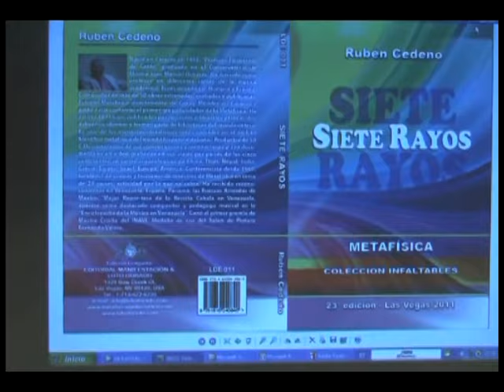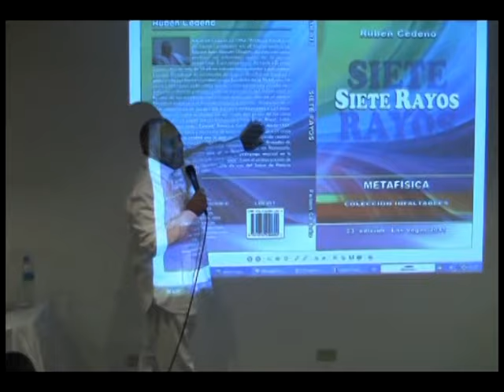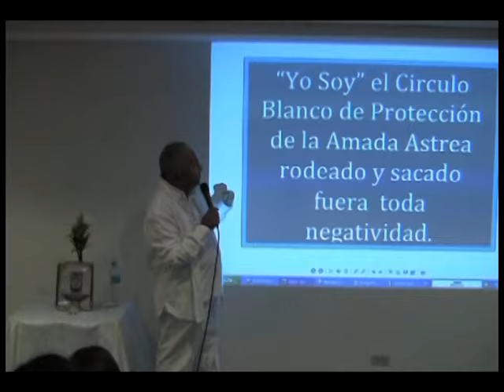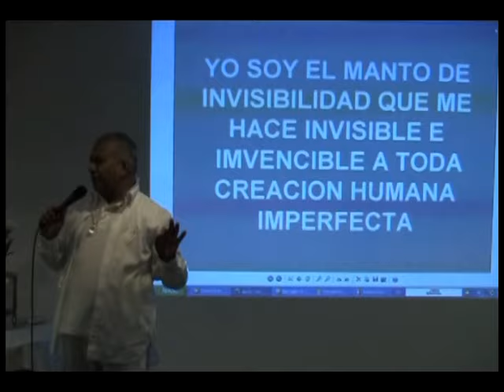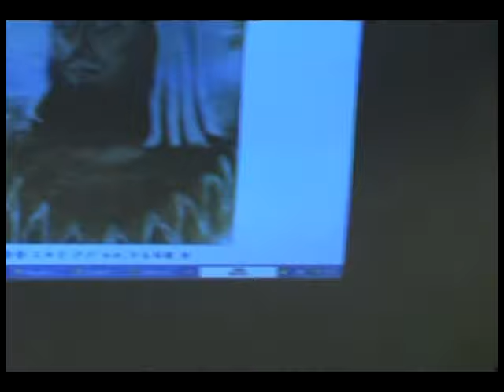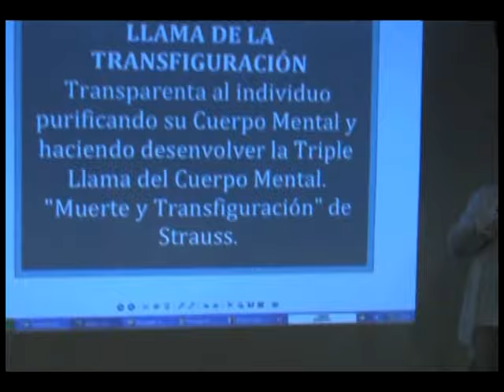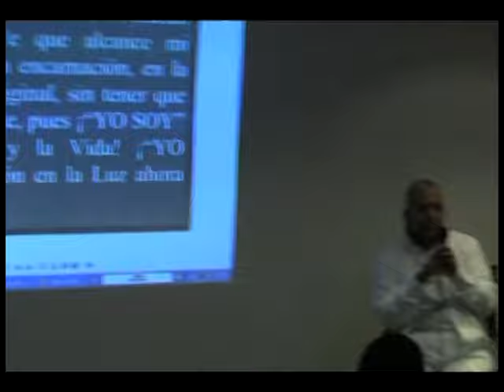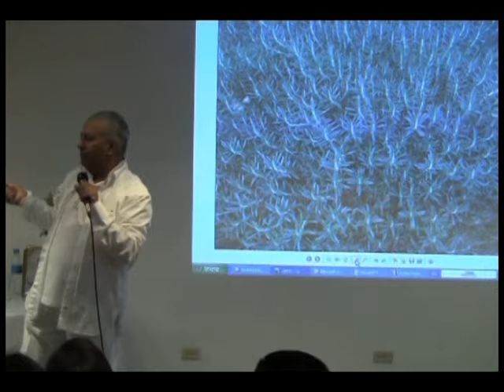RAYO BLANCO | Rubén Cedeño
Rayo Blanco
Rubén Cedeño

Caracas, Venezuela
Ciclo Siete Rayos - 05

Danos like en Facebook: Ruben Cedeño Página Oficial